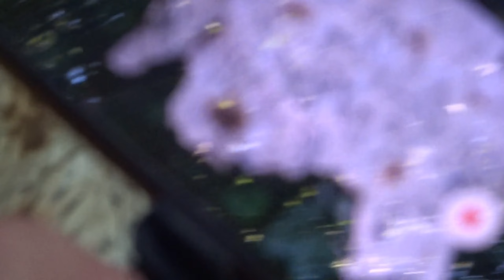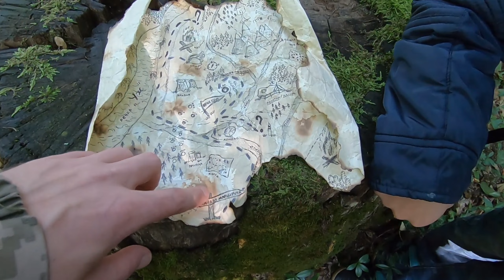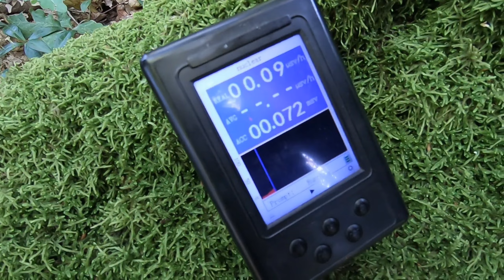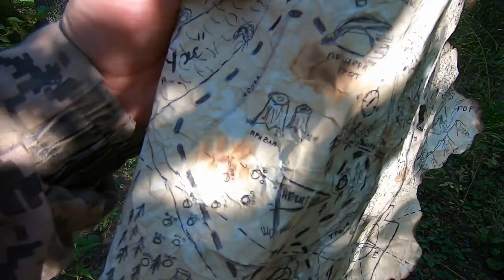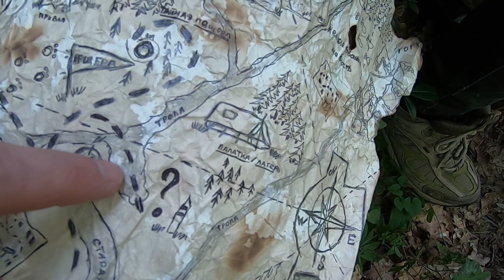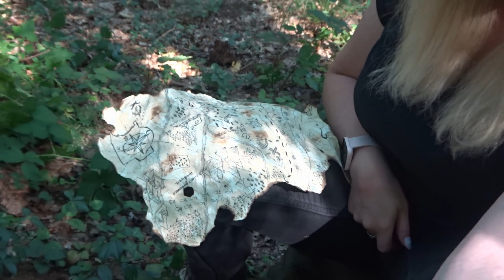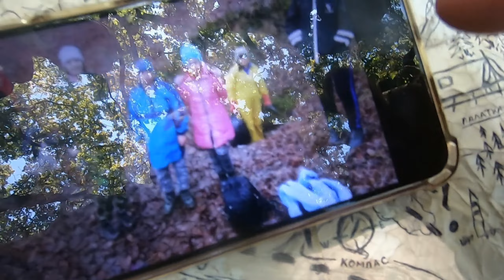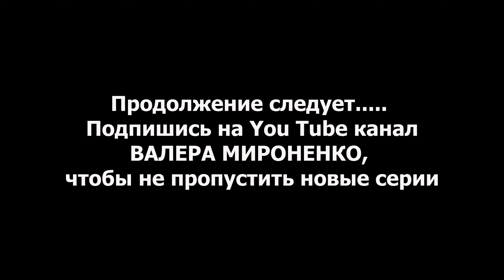Опасная экспедиция. Ищем заброшенную пещеру XIV века с помощью старинной карты. Галярская дыра.